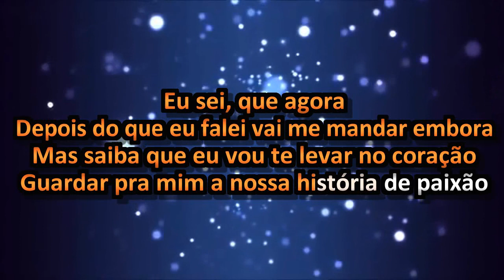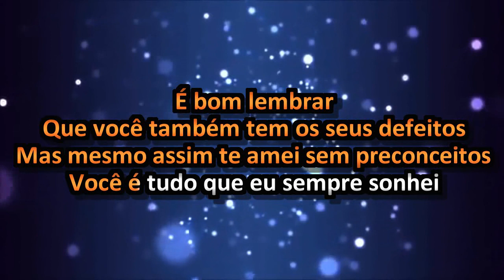Karaokê Limão com Mel - É Bom Lembrar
Para aqueles que curtem um bom forró das antigas (não tão antiga assim, é verdade)... Essa é pra se apaixonar e soltar a voz: Limão com Mel, música "É Bom Lembrar". Espero que gostem. Valeu, galera!